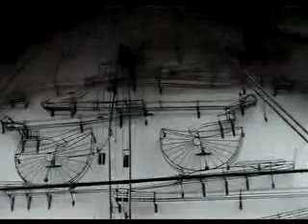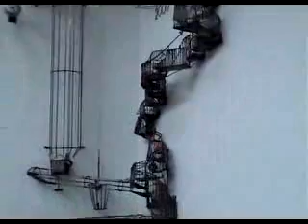Snooki Marble Run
A short film of the Snooki marbles run at the House of Marbles in Devon. The film-maker is not associated with the House of Marbles in any way, but  still thinks you should go there. It's a load of balls.